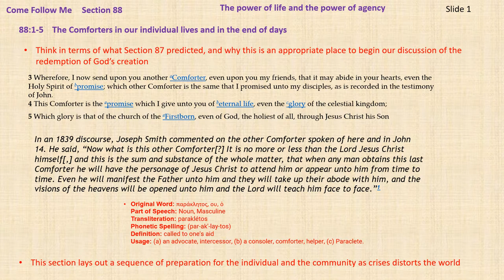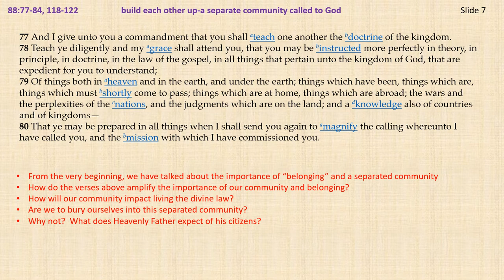C F M August 15 movie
Johnston LDS gospel doctrine